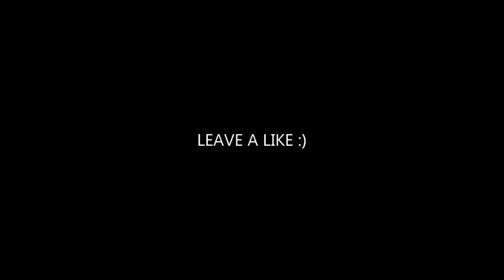HOW I BECAME A SUPERHERO Trailer 2021 Sci Fi, Netflix Movie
HOW I BECAME A SUPERHERO Trailer (2021) Benoît Poelvoorde, Leïla Bekhti, Sci-Fi, Netflix Movie

⭕⭕ Rate From 1 To 10 👇 ⭕⭕